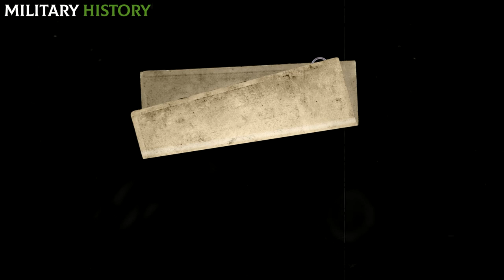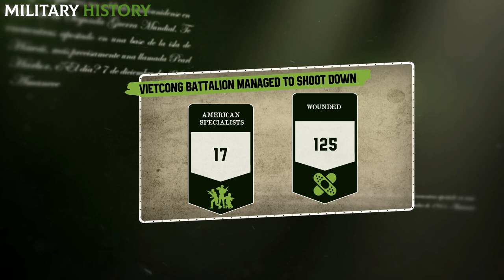The BIGGEST Vietcong AMBUSH against the Green Berets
How was the brutal ambush of the Viet Cong to annihilate the Green Berets in Vietnam? If you want to discover all the details about the attack on the US Special Forces, do not miss this video!
The Vietnam War is remembered mainly for the violence of the massacres and ambushes that occurred, the fearsome actions of the VietCong, and the bloody advance of the Americans on the villages and towns full of innocent civilians. Second, because it was the war in which the United States favored the use of special units and commando operations, the Green Berets being the most prominent.

Meet our new MILITARY CHANNEL!